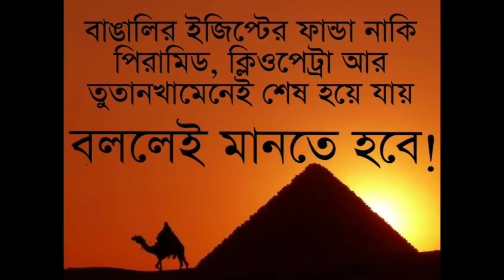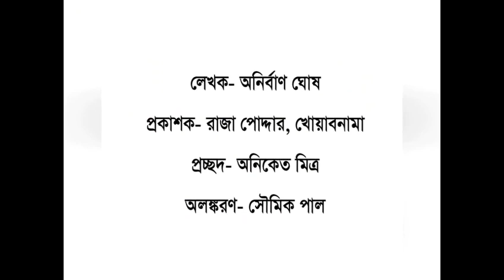'Hieroglypher Deshe' Book Adda, 'হায়রোগ্লিফের দেশে' আড্ডা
Q n A session with Anirban Ghosh and Arijit Ganguly, on the upcoming book 'Hieroglypher Deshe' (হায়রোগ্লিফের দেশে).